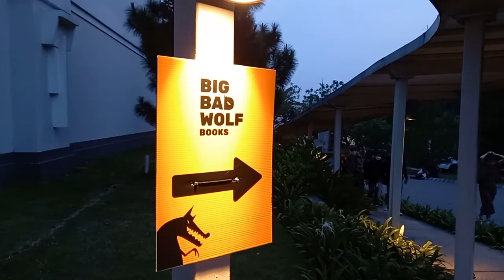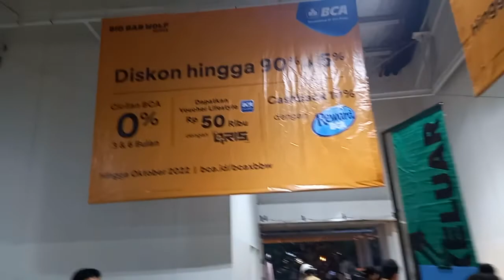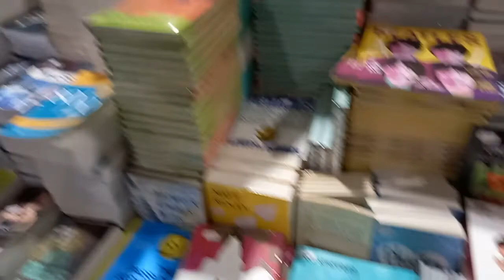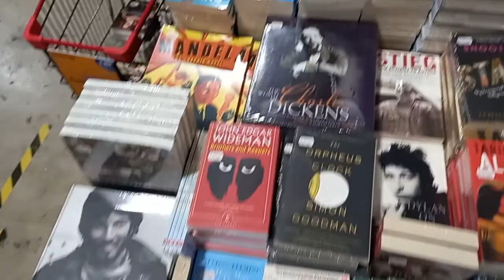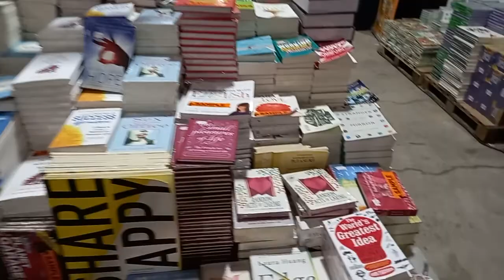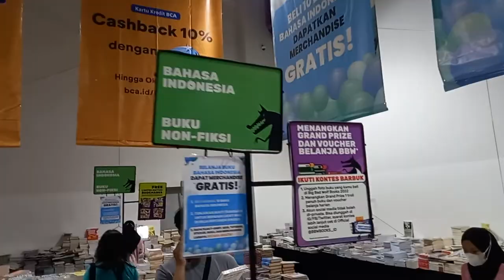1 JUTA BUKU? Pameran Buku Terbesar di Bandung | Big Bad Wolf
0:00 - 1:22 Intro
1:23 - 12:10 Pameran Buku

Tanggal Pameran: 2-11 September

Lokasi: Hotel Mason Pine, Kota Baru Parahyangan, Padalarsng.

Jam buka: 9 Pagi - 11 Malam WIB